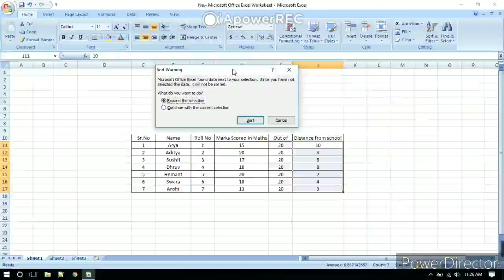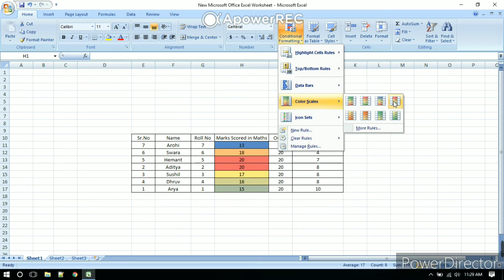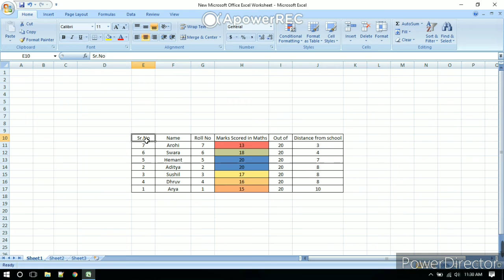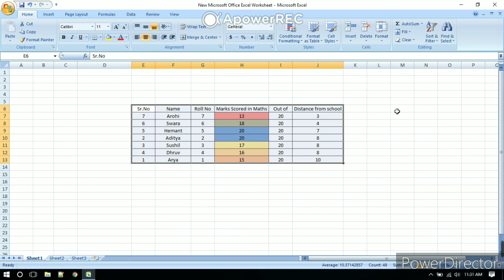Excel basics/ Data Validation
Data validation is useful in Excel to restrict data input to some cells. when the user tries to input value when the cell is selected within the validated cells, valid data is only input in that cell.This helps the user to not input wrong data in the cell and if the user inputs wrong data than an error message is shown.
Different types of Validation can be done depending upon the objective.
1. Select the cells you want to create data Validation.
2. select DATA menu and click on DATA VALIDATION.
On the settings Tab, you should allow an option. example: Time, Date, list, etc.
4. Like wise put the input message
5. also, type the error message which will be shown when the user presses the enter key.